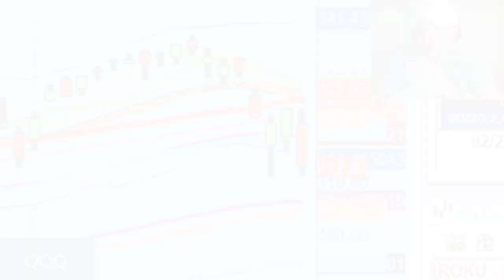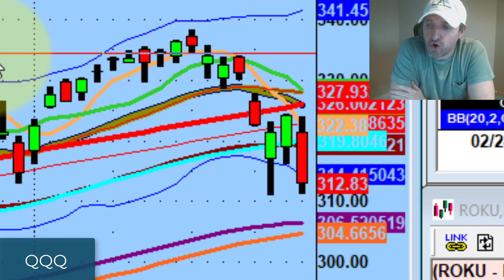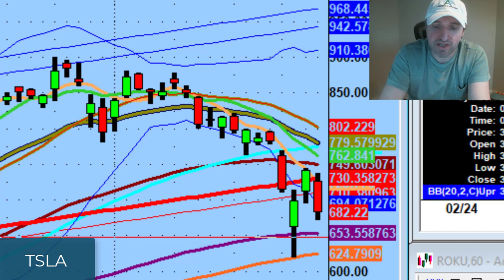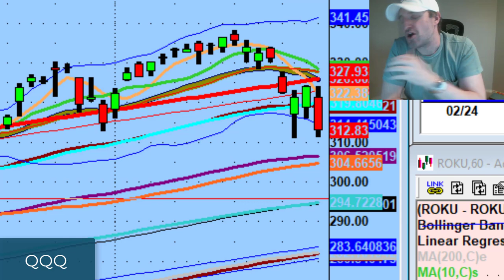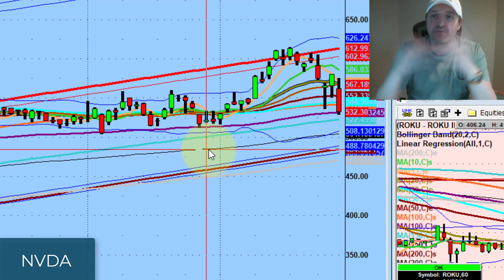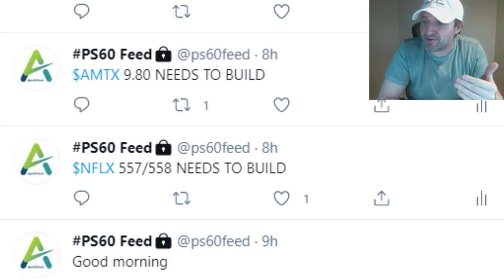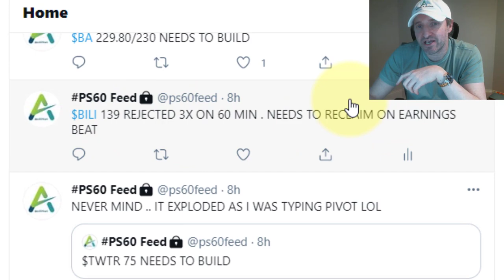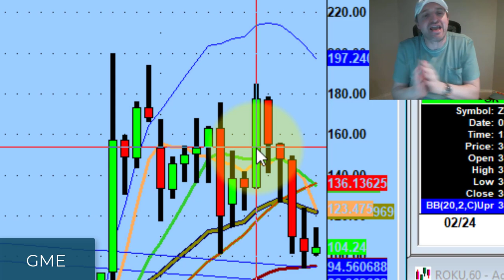I'm Watching Setups On Beta Stocks Like Roku, Apple, and Tesla Tomorrow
It's okay to have an opinion as long as you're not too stubborn to adjust to what price action is telling you.

Tonight we discuss the reason I probably won't trade Gamestop (GME) again and why I'm watching beta tomorrow Apple (AAPL), Roku, and Tesla stock (TSLA)

💚 COMMUNITY SUPPORT 💚